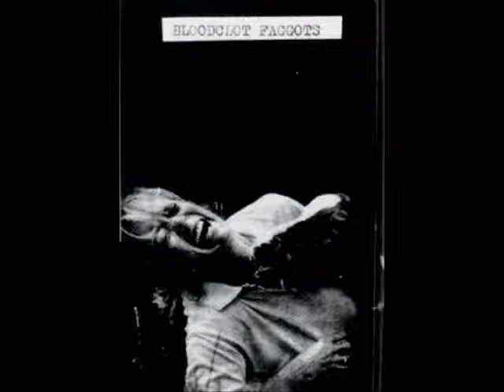Bloodclot Faggots - Demo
released on No Patience in 2009

1. Hype City Faggots
2. Tumor
3. Groin Ache
4. Old Bastard
5. Cot Death
6. Total Life Fuck